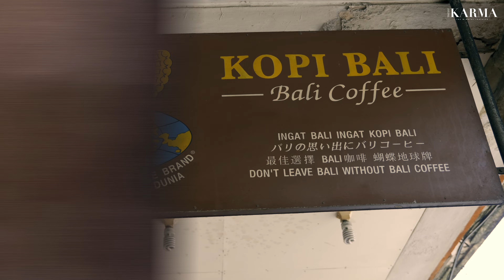Denpasar - Exploring the Heartof Bali's Capital City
DENPASAR, THE CAPITAL OF BALI, IS A PLACE RICH IN HISTORY, CULTURE, AND CAPTIVATING SCENERY.
Look beyond the hustle-and-bustle of downtown Denpasar, and you’ll discover something special. Starting from the historic streets of Jalan Gajah Mada (Old Town), the beauty of the Catur Muka statue and Puputan Square, the geographical center of Denpasar at Kilometer zero, the world of fabrics and cafes with vibrant old town style buildings along the streets of Denpasar's old town.

Produced by Amelie Jaya, award-winning young film maker based in Bali